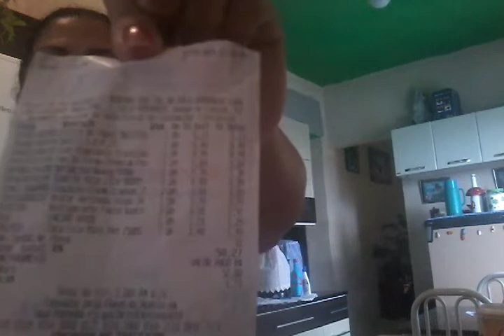LIMPANDO A COZINHA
LIMPEZA DA COZINHA COM TILIQUINHO E HIGIENIZAÇÃO DAS COMPRAS